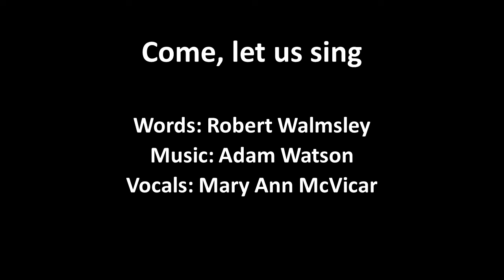Come, let us sing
Words: Robert Walmsley
Vocals: Mary Ann McVicar